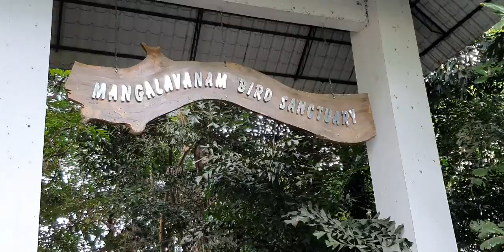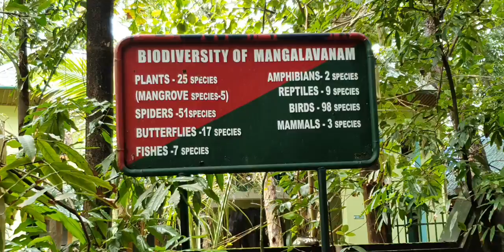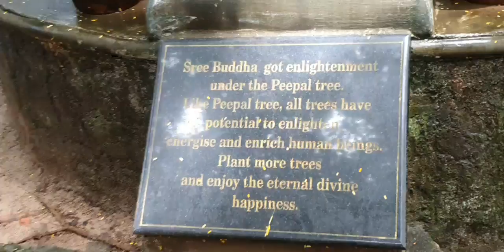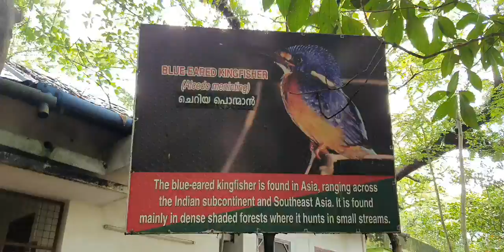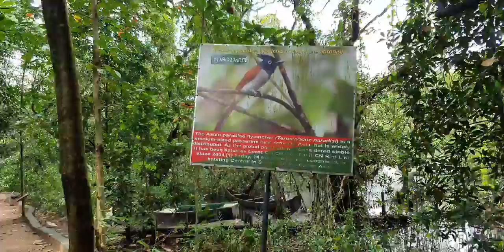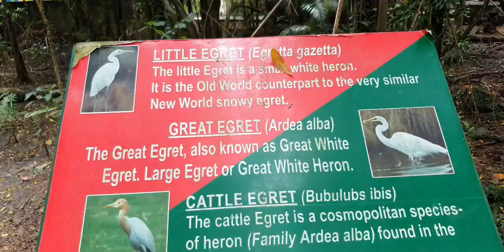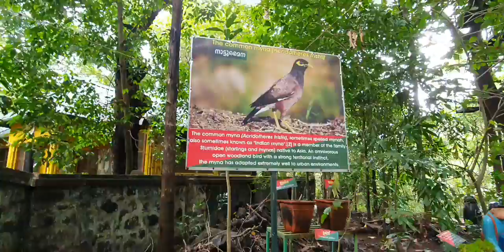കൊച്ചി മെട്രോനഗരത്തിനുള്ളിലെ സുന്ദരവനം (മംഗളവനം )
കൊച്ചി നഗരത്തിൽ ഹൈ കോടതിക്ക്  സമീപത്തെ   കിളിനാദം